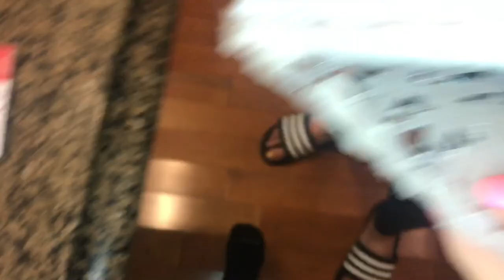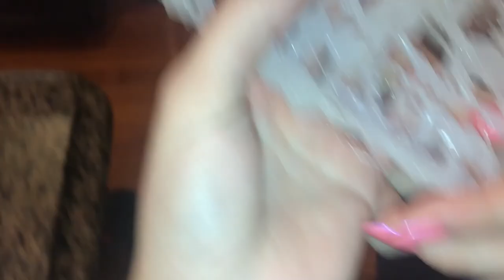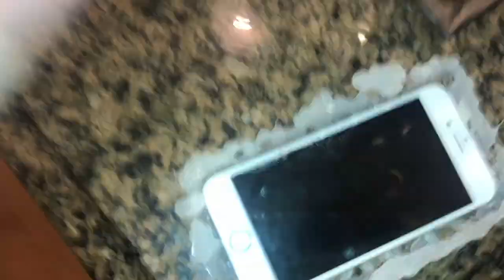HOT GLUE CASES AND VEGAN TREATS | AUSSIE IN AMERICA VLOG